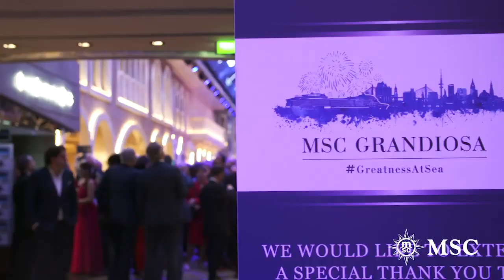Msc Grandiosa Christening Ceremony